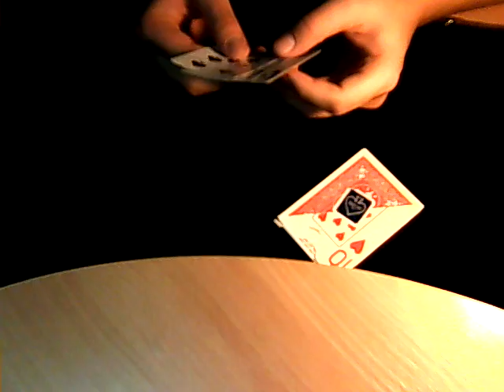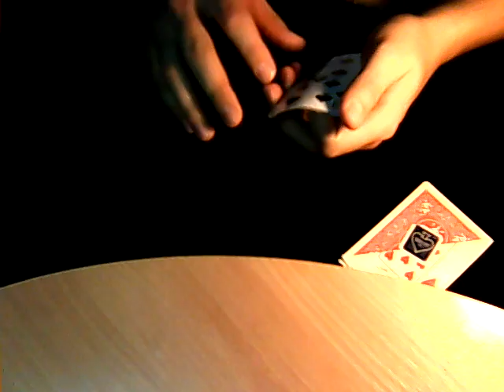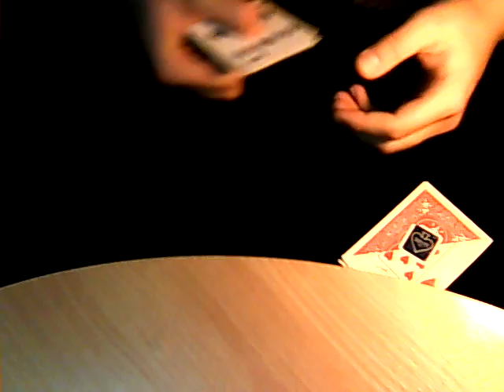Фокус Три карты монте(Оригинал) Обучение (ОБУЧЕНИЕ ФОКУСАМ)